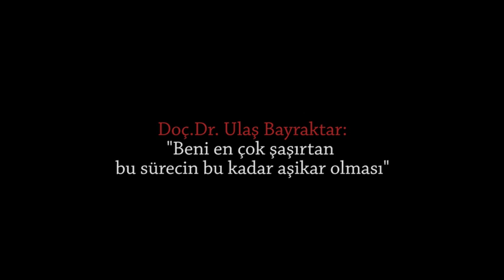Doç.Dr. Ulaş Bayraktar: "Beni en çok şaşırtan bu sürecin bu kadar aşikar olması"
Medyascope.tv

2 Mayıs 2017

Medyascope.tv'ye destek olmak ister misiniz?

Nasıl destek olabilirsiniz?